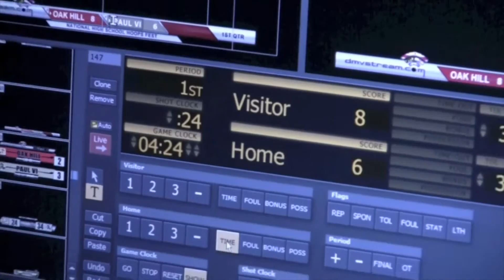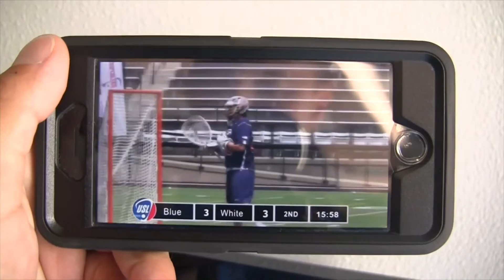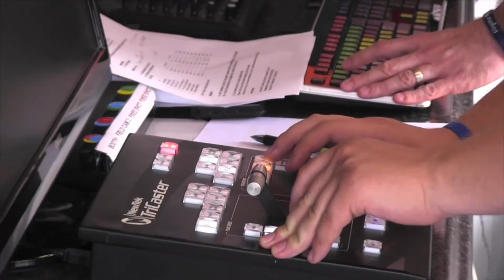The PrepZone at DMVStream.com, Season 3, Episode 1, 3/30/16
The crew at DMVSTREAM.COM released the first episode of season three of the high school sports show called "The PrepZone at DMVSTREAM.COM."